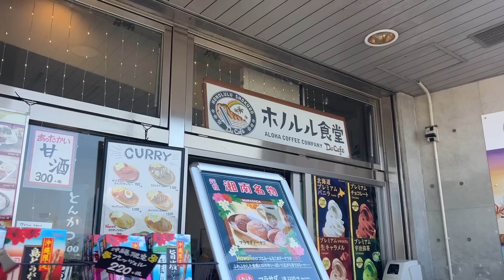遂にキタ!!! 私の愛用カメラの進化がエグい。。。 Insta360 X4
・アマゾンリンク

（YouTube動画作成・動画出演・イベント出演・プロモーションムービー撮影）

【ちがみなの装備たち】
ジェイエムエス(JMS) NEWラゲージMボックス

キジマ　ステー ハンドルマウントステー

ワールドウォーク スーパーカブC125用

エンデュランス　マルチ センター キャリア

ヨシムラのマフラー